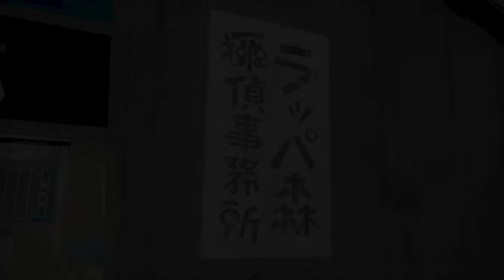夏だ！釣りだ！ラジオ体操だ！『なつもん！ 20世紀の夏休み』を実況プレイ #2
ラジオ体操はセルフで飛ばしてくれ！！！！ｗｗｗ実際、撮影後にしっかりやりました。『なつもん！ 20世紀の夏休み』をだいだらが実況プレイ！楽しみながら夏休みを満喫しちゃうぞ！未プレイの方はネタバレ注意です！

●『なつもん！ 20世紀の夏休み』
● 発売日 2023/7/28
● Nintendo
● Switch 6,578円(税込)